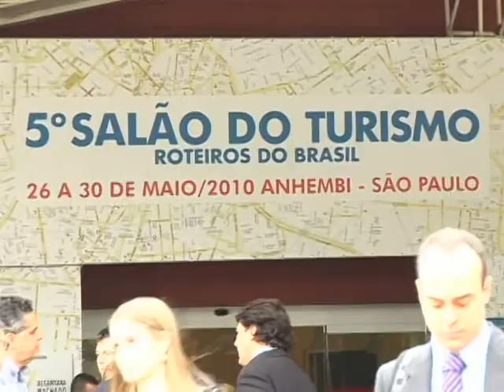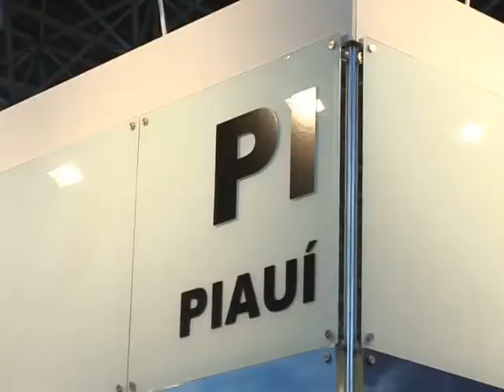5º Salão do Turismo - Parte 1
Vídeo sobre o 5.o Salão do Turismo - Roteiros do Brasil, realizado em São Paulo (SP), no Pavilhão de Exposições do Anhembi. 26-30 de maio de 2010.